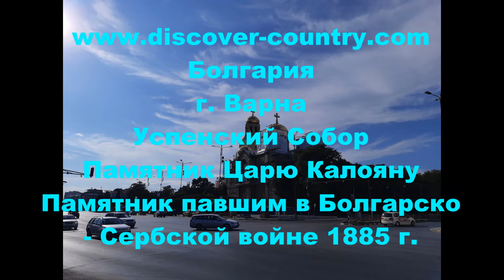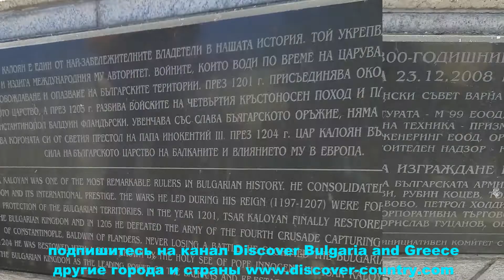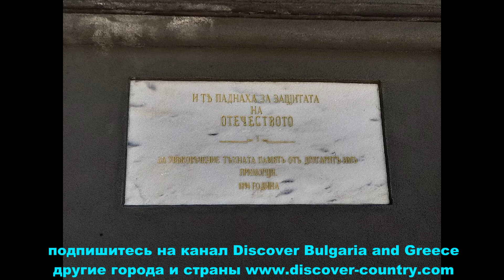Болгария; Варна; Успенский Собор; Памятник Царю Калояну; Памятник павшим в Болгарско-Сербской войне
Болгария; г. Варна; Успенский Собор - центральный кафедральный Собор города; Памятник Царю Калояну - самая известная историческая фигура Второго Болгарского Царства; Памятник павшим в бессмысленной Болгарско-Сербской войне 1885 г.; Фото; Видео